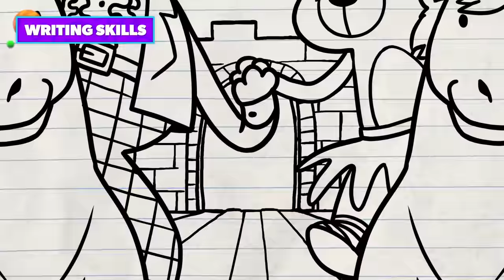SpongeBob vs Big Nate 📚 Who's The WORST Student? | Nicktoons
SpongeBob SquarePants and Nate Wright - while the two are from totally different worlds, they're both going back to school... which may not go too well for them. SpongeBob puts in the work, but years later and he still doesn't have his boating license! And Big Nate seems to be more interested in pulling off the perfect prank than he does on passing a pop quiz. So, between the two... which is the worst student? Let's find out!